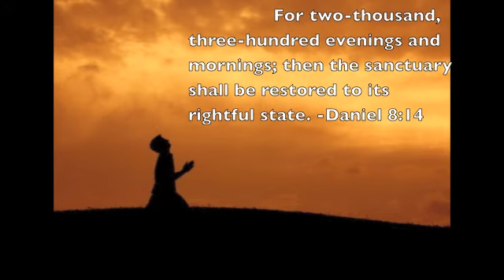The Great Disappointment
In which I discuss The Great Disappointment of 1844 and the continuation of the world in 2013. Also, there may be hot tub footage. Oh yeah. And a cat. You all like cats, right?